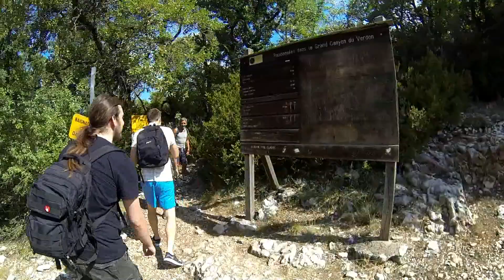SENTIER de l'IMBUT (Imbut Trail) Gorges du Verdon part 1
EXTREME STEADY FOOTAGE

The Walking

The Track of Imbut is one of the nicest walkings of the Throats of Verdon, but perhaps also the most technical and the most difficult. It represents a course about 6 - 8 kilometres, with about 340 metres of difference in altitude in descent and in 400 metres in rise. This walking will last from 4 to 6 hours, according to chosen options (Imbut, Baou Béni).

This track is to avoid the winter, because of glaze and when it rains, some passages that can turn out to be very slippery.
The way starts with the Left Bank of Verdon, at the edge of D71, just before the Hotel des Cavaliers, on the village of Aiguines. In nice season, if they leave in time, they will have the chance to be possible park its vehicle on the platform located just after the hotel, next to the First-aid post of the Firemen of the department of the Var (red Container). If the men are present (in general, from June 15th till September 15th), they will be very good advisers and be able to explain you course. Indeed, these sappers rescuers go through the track every day to help careless or not experienced hikers. It isn't rare to cross persons put on by light sandals, or even by "flip-flops". As for the Track Martel, the dogs are forbidden of course. Also, this walking is disadvised to the children underneath 10 years. Some passages are acrobatic and risky.